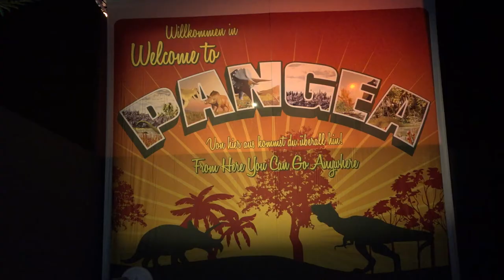Dino World in München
Die Dinos waren los! Zumindest in München. Und dort auch nur in der Olympiahalle bei der Wanderausstellung "Dino World. Eine Reise in die Welt der Giganten". Triceratops, T-Rex und Co. warten dort auf Besucher. Aber Vorsicht, sie beißen zu!